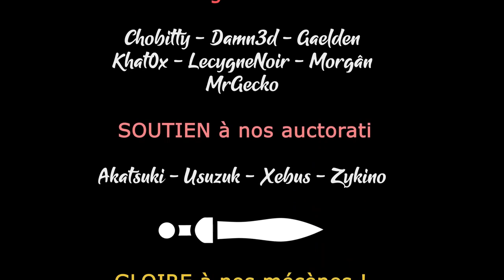TERRA INVICTA INITIATIVE - Ep45 - [GUIDE - TUTO] Construit-moi un vaisseau [FR]